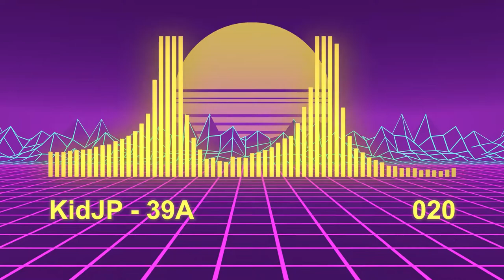KidJP - 39A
The song, background loop, and audio visualizer are all made by myself.